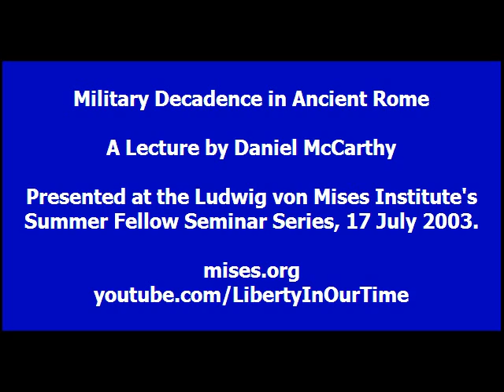Military Decadence in Ancient Rome | Daniel McCarthy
Lecture presented by Daniel McCarthy at the Ludwig von Mises Institute's Summer Fellow Seminar on June 17, 2003.